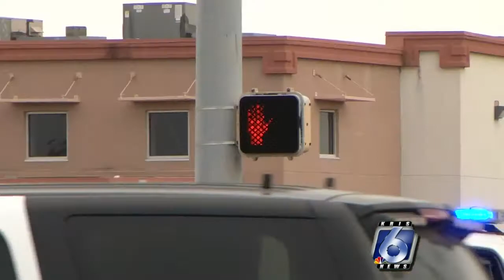Closing arguments end in Elton Holmes trial